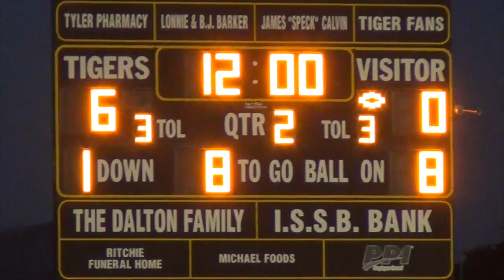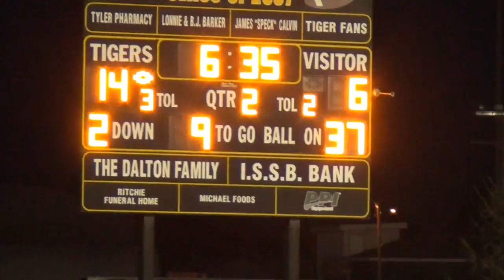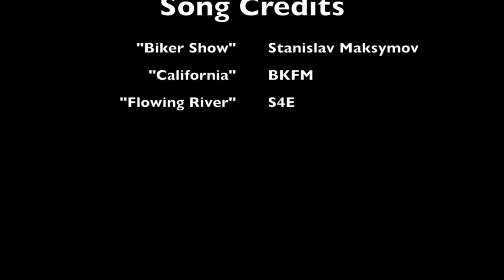Lenox vs. East Mills FINAL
This video is about Lenox vs. East Mills